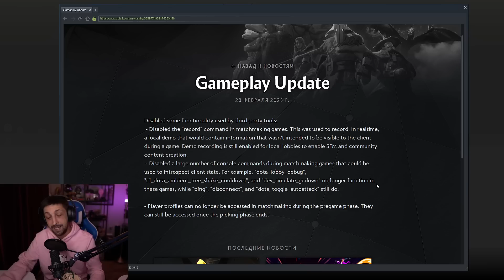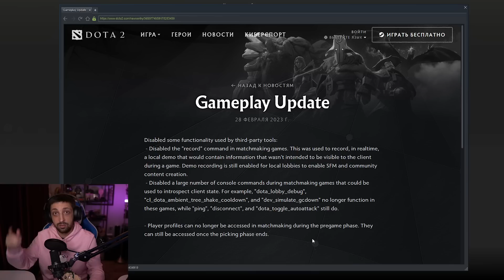VALVE ЗАПРЕЩАЮТ OVERWOLF И ДРУГОЕ ПО В DOTA 2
►Пополнить Steam (код finargot) Valve продолжают бороться с читерами и абузерами в Доте!